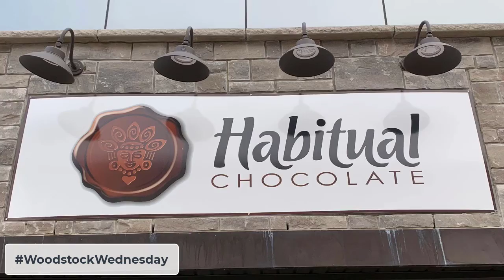WoodstockWednesday Habitual Chocolate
woodstockwednesday Habitual Chocolate is back to regular business hours! Pop in for a tasty ‘bean to bar’ treat or to watch Philippe in action. With 20 different bars to choose from, there is something for everyone!